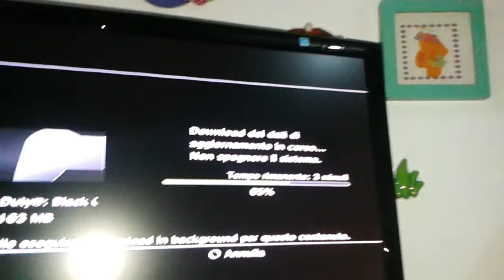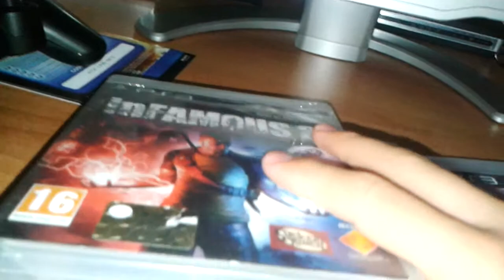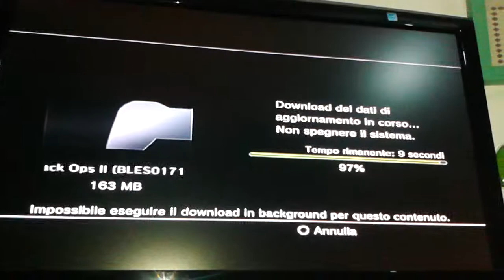Recensione Giochi/o PS3 THE LAST OF US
Iscirvetevi se volete una serie di The Last Of Us!

Ciaoooooo